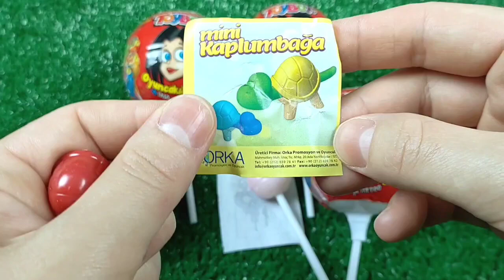ASMR BLACK Candy ENOKI MUSHROOMS BABY OCTOPUS TRUFFLE BLACK BEAN NOODLES 짜장불닭팽이버섯 트러플짜파게티 먹 MUKBANG